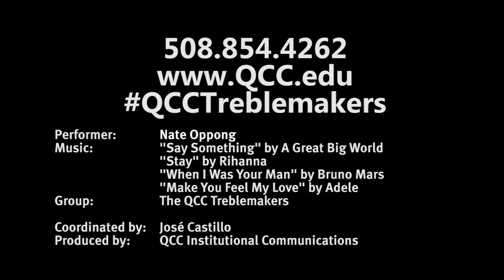10-14-16 Nate Oppong performs "Piano Medley"